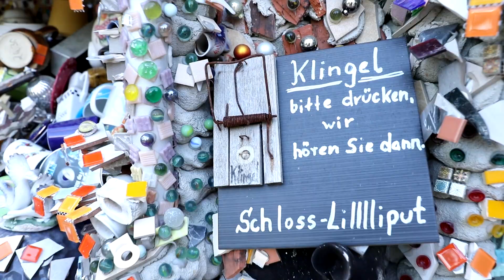Schloß Lilllliput Hymne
Unsere Hymne auf Schloß Lilllliput

- eine Hommage an Schloß Lilllliput -

Scherben bringen Glück

Schloß Lilllliput - das gibt es wirklich - wart Ihr schon da?

eine Gemeinschaftskomposition von Liederfrank mit Rainer und Janine